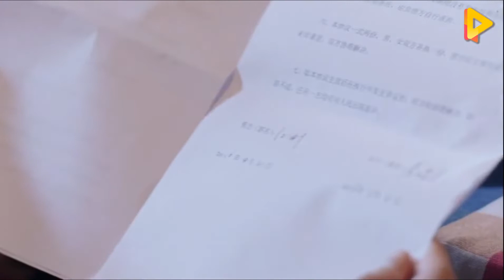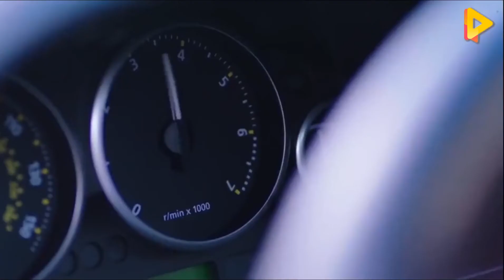老婆突然同意離婚，穿上低胸紅裙去民政局，老公察覺不對勁